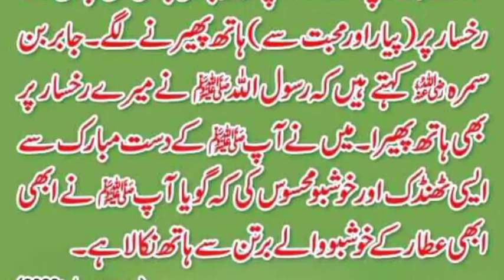Nabiﷺ ne farmaya // آپﷺ کی شفقت //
Nabiﷺ ne farmaya // آپﷺ کی شفقت // ‎@M Usman Abbasi